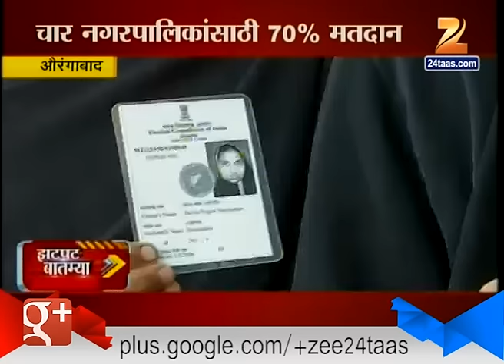ZATPAT NEWS 19th December 2016